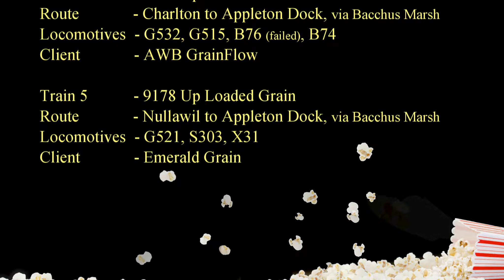FF5 03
Episode 3 and we are back in Ballarat, this time looking at Qube Logistics and their loaded grain trains running for the Murray Basin to the docks for export. These services often had vintage locomotives on hire from various heritage organisations, which always made sweet music to a rail fans ear as they passed through town and climbed the 2% grade of Warrenheip Bank.